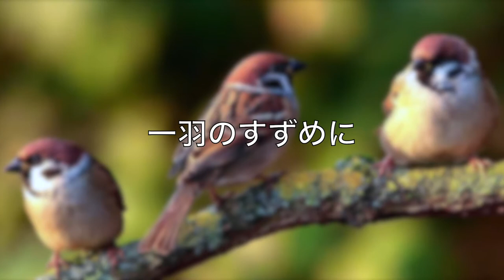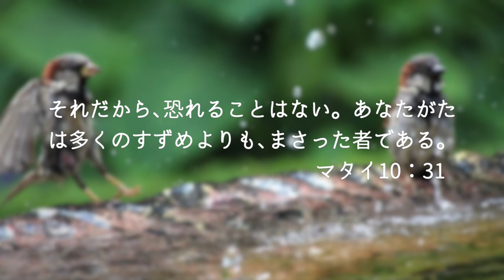新聖歌285番「一羽のすずめに」（Solo Guitar）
「His Eye Is on the Sparrow 」僕の大好きな讃美歌です。
Acoustic Guitar・・・Kei Kabashima